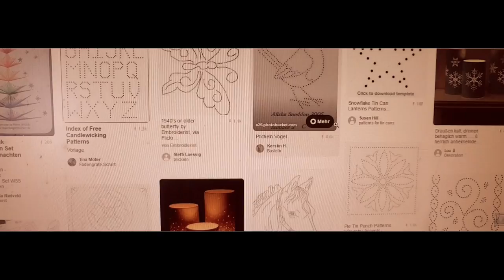DIY Tin Can Lantern // How To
Making a pretty Lantern out of a Tin Can